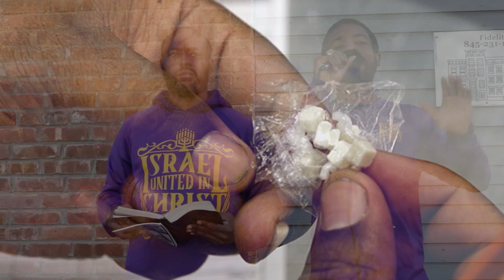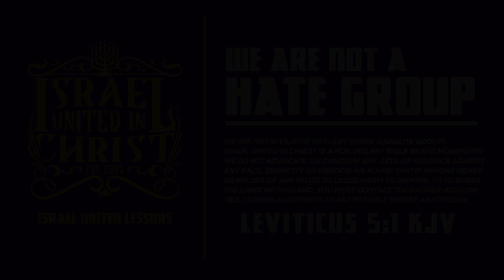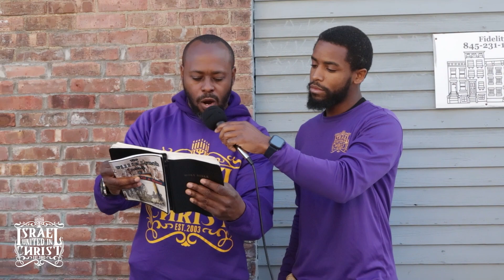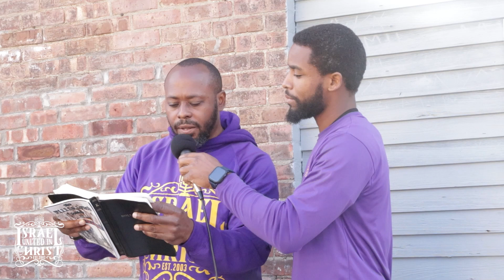IUIC: || Captain Yahn Brings FIRE to the ghettos of Newburgh, NY